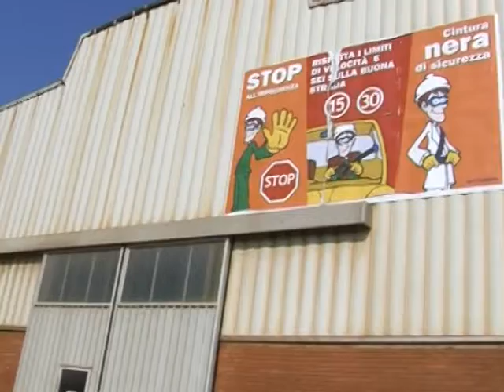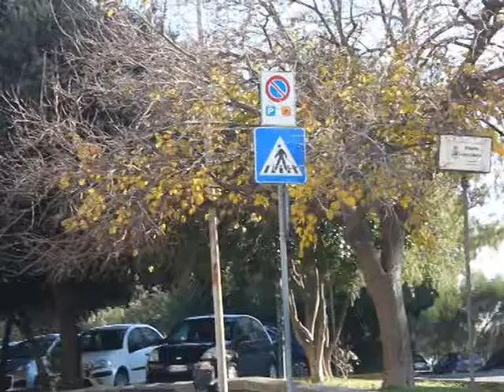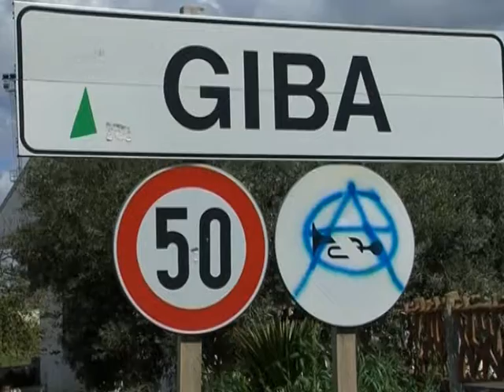Noas in curtzu mercoledì 28 marzo 2018